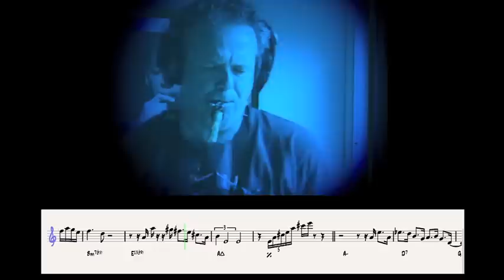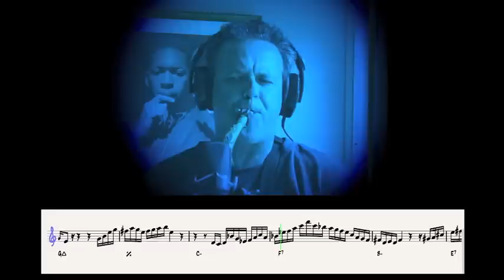Ken Stubbs Transcription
Ken Stubbs alto saxophone solo with inset transcription